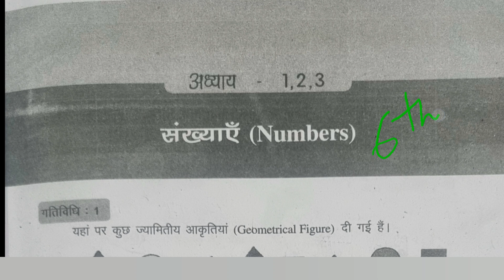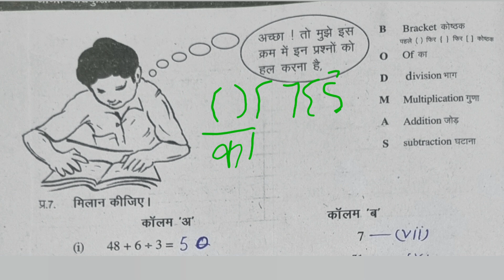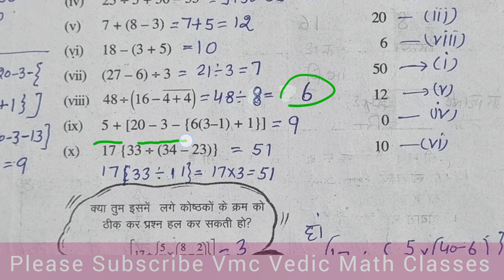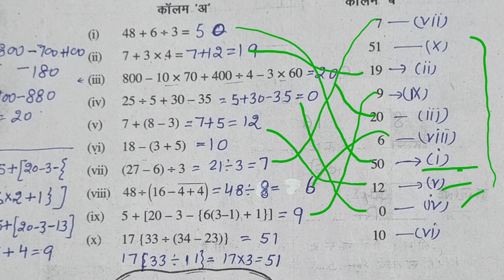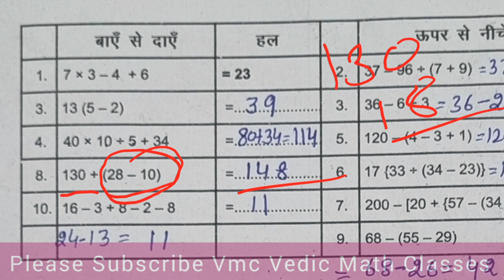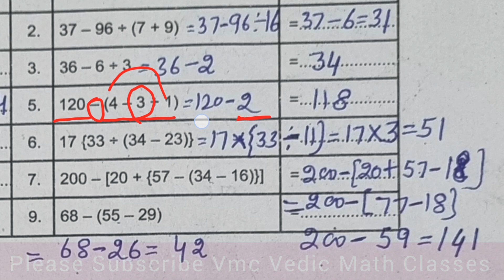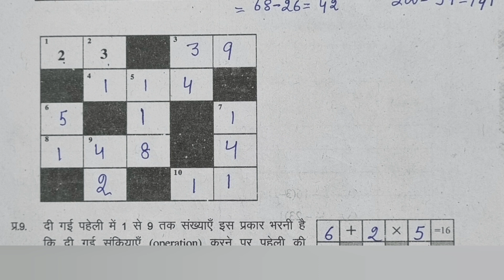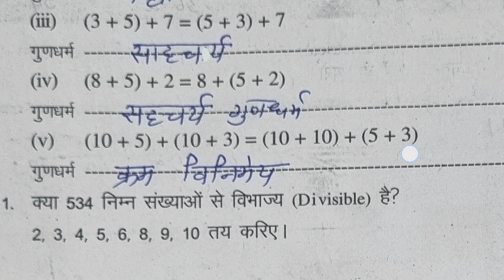कक्षा-6 Math कार्यपुस्तिका पाठ1,2,3 संख्याएँ Class6 Chapter1 Workbook गणित Part4 अध्याय1 lesson1,2,3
कक्षा-6 Math कार्यपुस्तिका पाठ 1 संख्याएँ Page 12-14 Class 6th Chapter 1 Workbook गणित पाठ 1 Part-4 अध्याय 1 lesson 1
पाठ 1,2,3 अध्याय 1,2,3
lesson 1,2,3
Chapter 1,2,3
sankhyan
numbers
page 12 se 14 tak ka Solution
Solution-of-workbook
Class-6th
lesson-1
पाठ-1
shiksha sakha art
study with mahinderpal
anju sharma
Maths with Mohinder Pal
कार्यपुस्तिका-का-हल
मौलिक शिक्षा विभाग हरियाणा
अभ्यासकार्यपत्रक